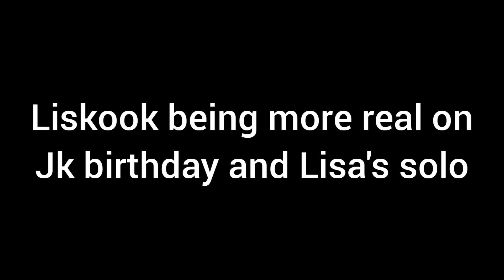liskook giving hints on jungkook's birthday 💜🤭